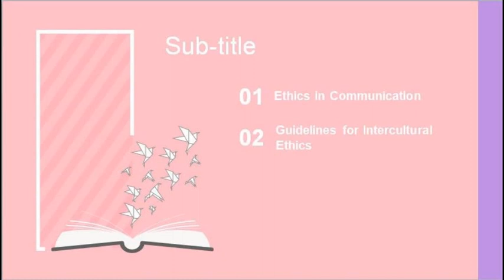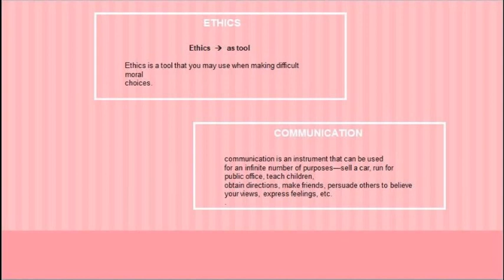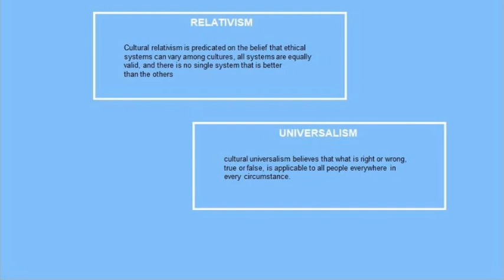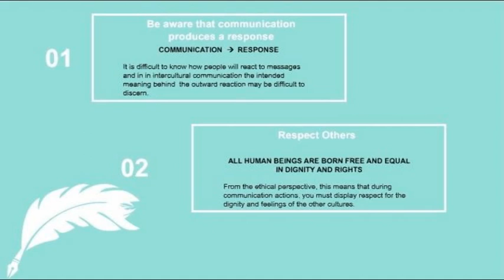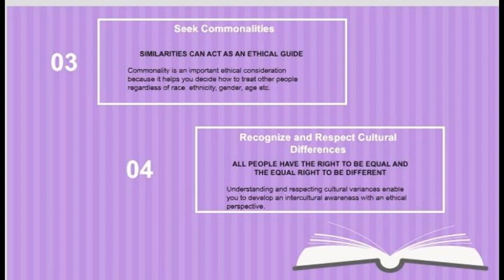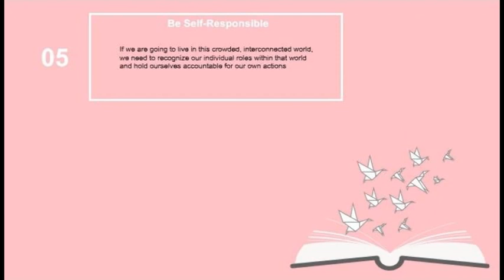9th group Ethics in Intercultural communication by: Yulia & Iqva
Hello friends,... we are from 9th group will present this online presentation
hopefully you're enjoy and can catch what we explained to you,...
Nb: don't forget to rotate your phone by landscape in order you can read clearly our ppt

-loves-
Yulia and Iqva